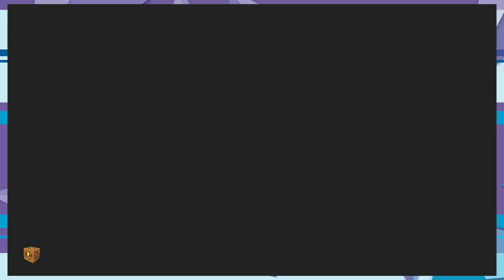Playing with my Pussy(cat) (CTR 2)